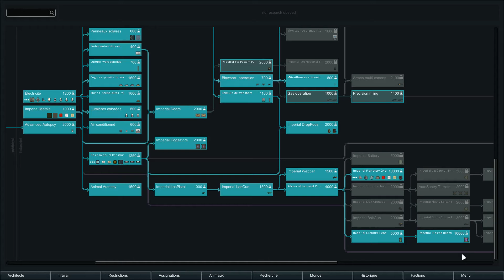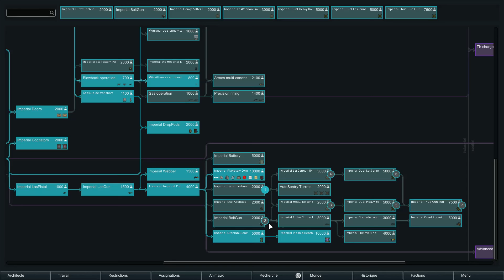[FR] RIMWORLD Beta 18 - Mod Garde Impériale #38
Suivez les aventures d'une poignée de gardes impériaux abandonnés sur une planète hostile.
Rimworld sur PC est un jeu de gestion-simulation dans lequel vous suivez la vie de trois colons isolés sur une planète. Après un crash, ces derniers doivent survivre aux dangers de l'environnement, tout en développant leur matériel et en lutant contre les pirates.

Liste des mods :
Adeptus Mechanicus: Armoury